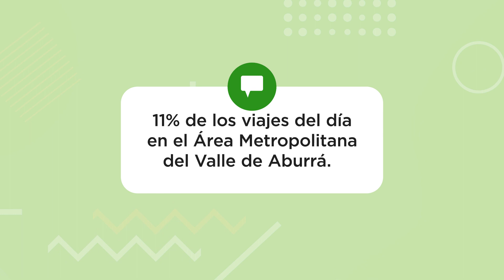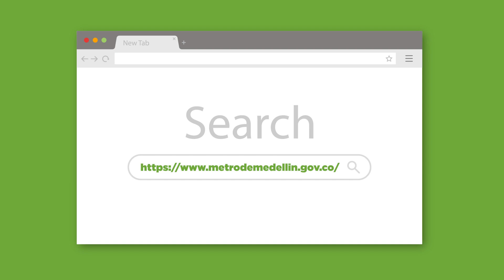Reto social - Todos somos innovadores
Dale 'play' ▶️ a este video 👇 y conoce nuestro reto social del concurso TodosSomosInnovadores 🙌. Buscamos ideas que ayuden a reducir las congestiones para ingresar a la RedMetro. 🤔